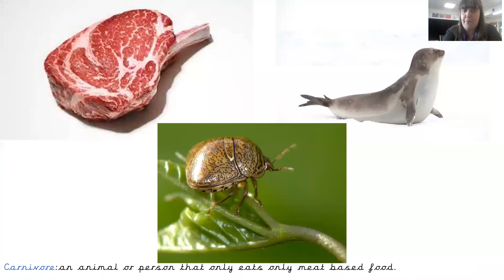Reception - Tuesday 11th May - Flipped Classroom - Topic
Learn about our key vocabulary for bears with Miss Lynch